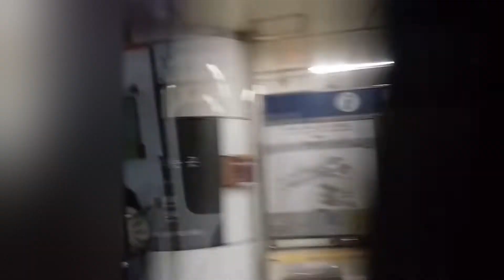[2022년 설날 연휴 기념 영상 3+2022년 1월말 기념 영상]수도권 전철 3호선 연신내~불광 주행영상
녹화일:2020년 2월 26일
촬영 기기:LG X5
화질:720p
*열차 편성
대화(10:33)→수서 (12:03):319편성-S3149